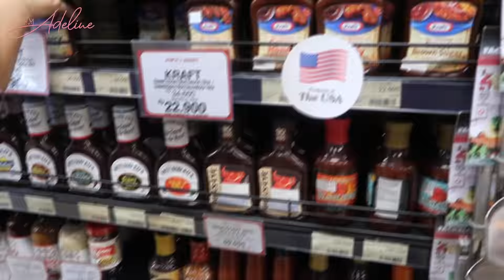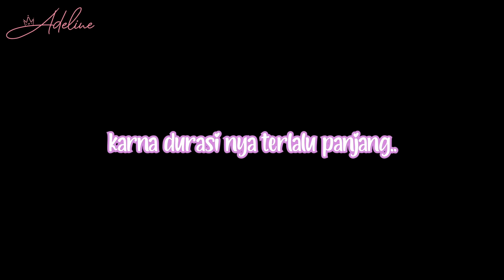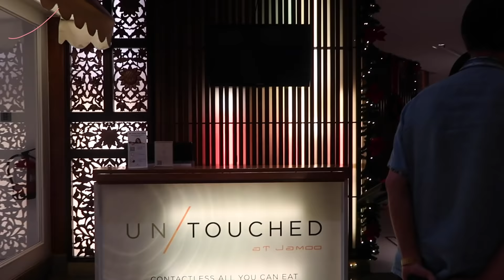NGERAYAIN TAHUN BARU 2022 | SUPER MEWAH DAN SERU ALA SULTAN !!!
HAPPY NEW YEAR SEMUANYAA !